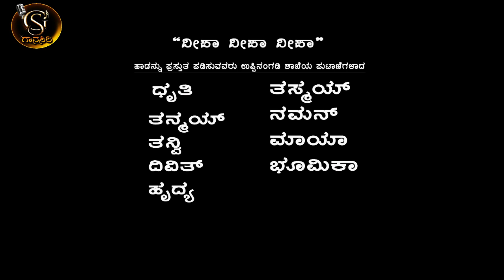ಗಾನಸಿರಿ ಸಮೂಹ ಗಾನ ವೈವಿಧ್ಯ - ವಿಶೇಷ ಸಮೂಹ ಗೀತ ಸರಣಿ - 2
ನಿರ್ದೆಶನ : ಡಾ.ಕಿರಣ್ ಕುಮಾರ್ ಗಾನಸಿರಿ
ತಾಂತ್ರಿಕ ನಿರ್ದೇಶನ : ಶ್ರೀಲಕ್ಷ್ಮಿ ಎಸ್ ಪುತ್ತೂರು
ರೆಕಾರ್ಡಿಂಗ್ , ಮಾಸ್ಟರಿಂಗ್ & ವೀಡಿಯೋ ಎಡಿಟಿಂಗ್ : ವರುಣ್ ಕುಮಾರ್ ಎಸ್ ಪುತ್ತೂರು
ಸ್ಟುಡಿಯೋ : ಗಾನಸಿರಿ‌ ಸ್ಟುಡಿಯೋ ಪುತ್ತೂರು - 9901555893